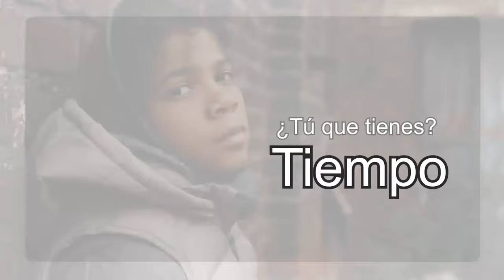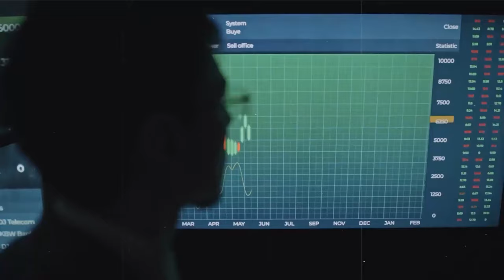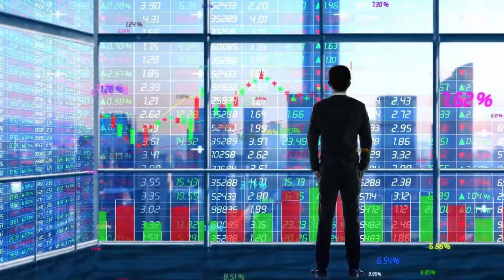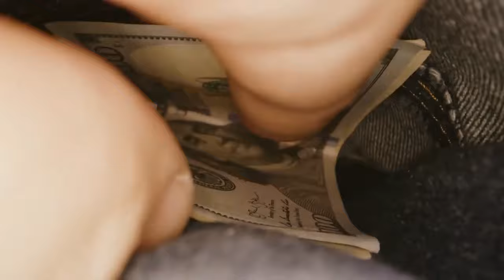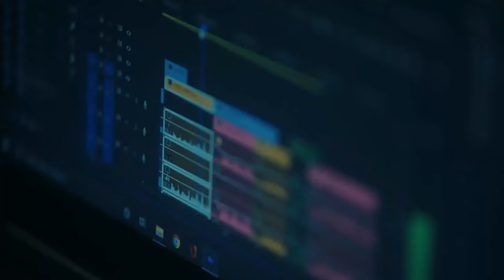Como tener MULTIPLES FUENTES de INGRESOS en 2024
💥IDEAS PARA AUMENTAR INGRESOS que si funcionan.